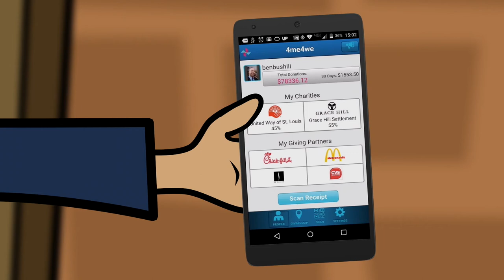Meticulous Image Inc. - 4Me4We Animated Explainer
Meticulous Image Inc. created this animation explainer video for 4Me4We a company that makes giving to charities common place through the methods of their mobile platform.

If you are interested in this service, or any of Meticulous Image Inc.'s film production offerings, be sure to give our website a look

+1 214•257•8000
2825 Exchange BLVD,
United States